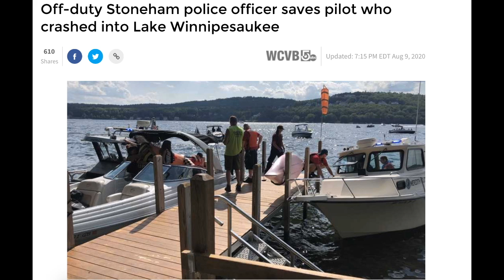How Will the Surge in New Gun Owners Impact the 2020 Election?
With record-setting gun sales and millions of new gun owners, the Second Amendment is seeing a surge in support across the country. Will that translate into victories for pro-2A candidates in November? The Washington Examiner's Salena Zito joins Cam to discuss the possibilities.